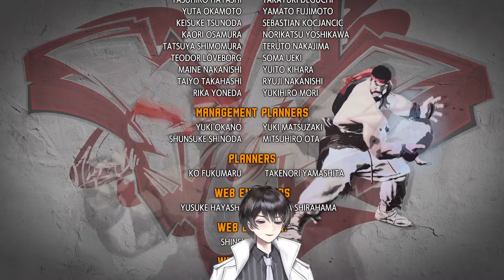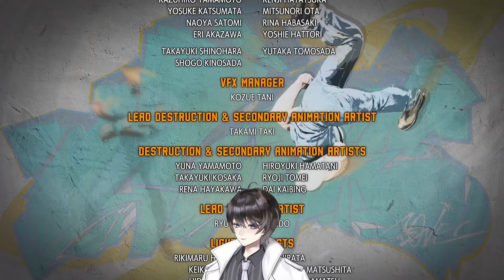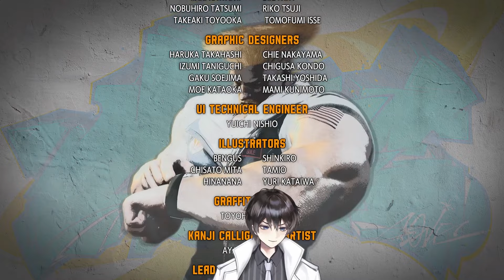UNLIMITED PSYCHO POWER - Street Fighter 6 M. Bison: Combo Trials and Arcade Story